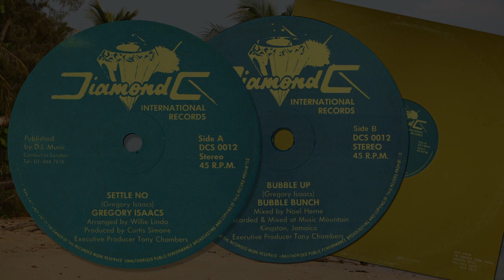Settle Nuh ~ Bubble Up [Version] - Gregory Isaacs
Gregory Isaacs + Bubble Bunch
'Settle Nuh + Bubble Up (Version)'
Diamond C 12'' Single